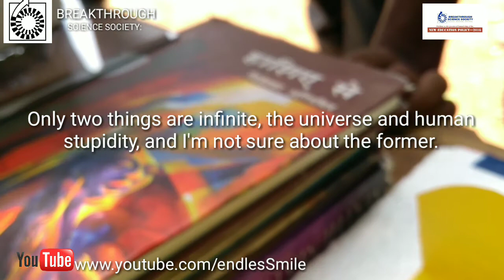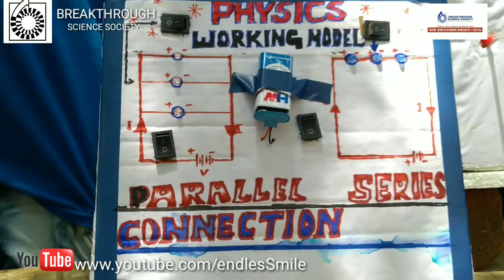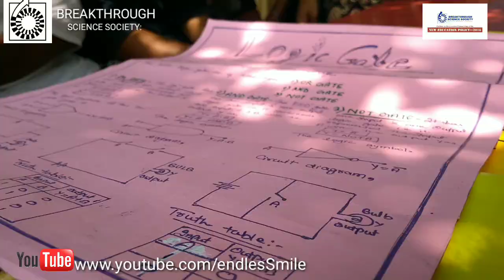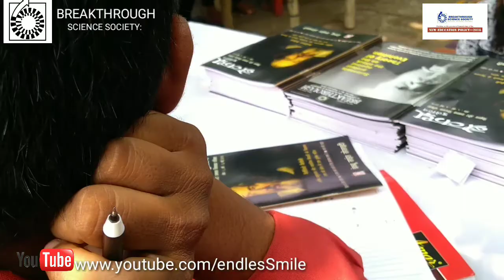Science Exhibition || Breakthrough Science Society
Science Exhibition at ||Ghatsila || DSO Center Orginised by Breakthrough Science Society